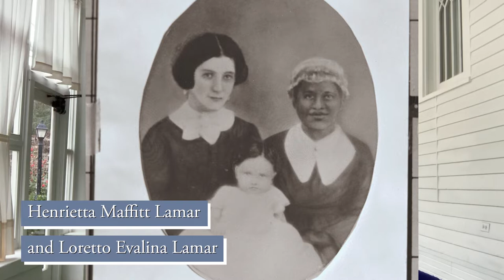Plug into History: Mirabeau B. Lamar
Join Fort Bend Museum staff member, Allison Harrell as takes a quick look at the life and times of the second president of Texas – Mirabeau B. Lamar!